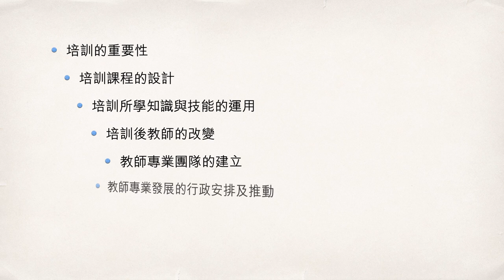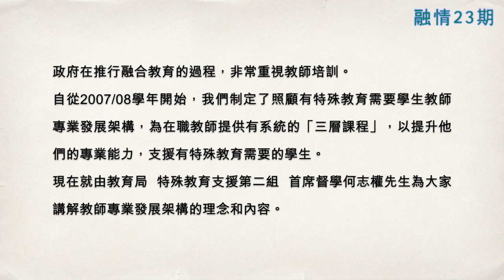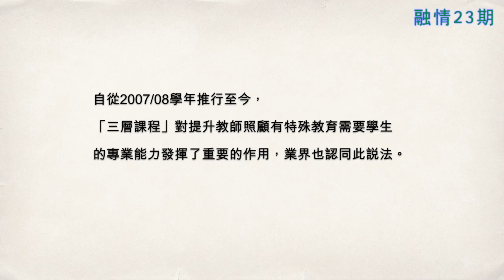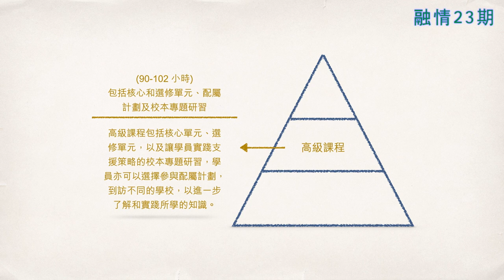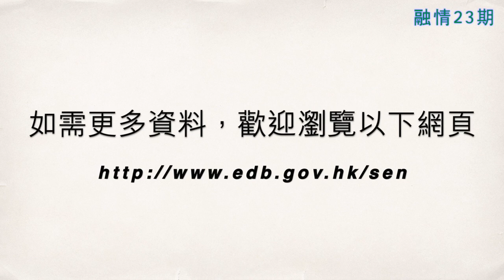融情第廿三期 同行專業成長路 － 培訓的重要性